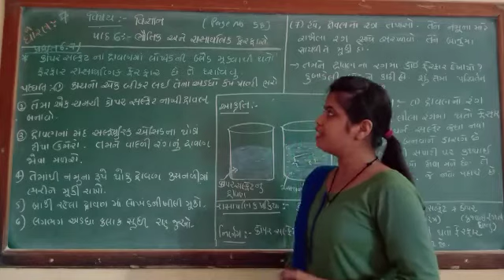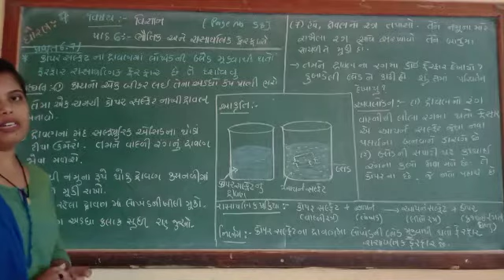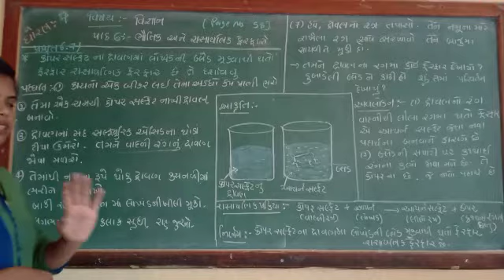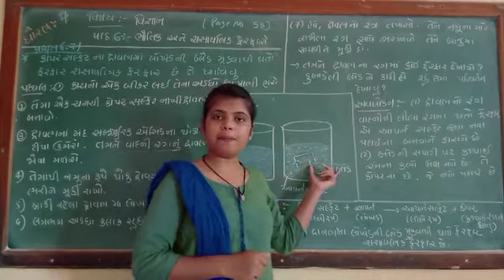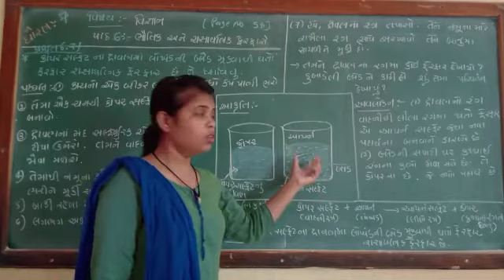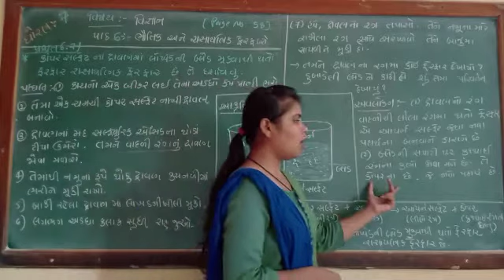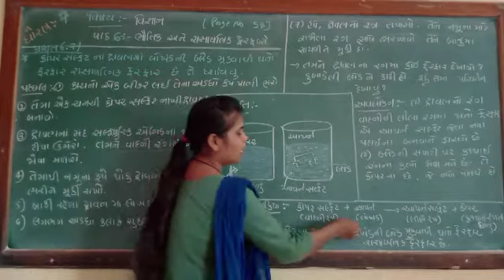Std - 7 Science , પાઠ - 6 bhautik ane rasaynik ferfaro (ભાગ 3)